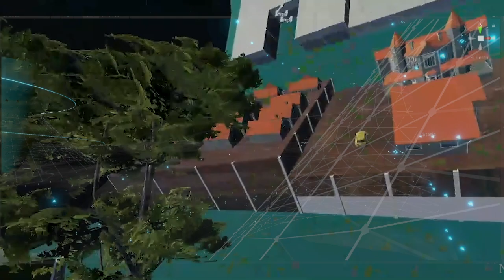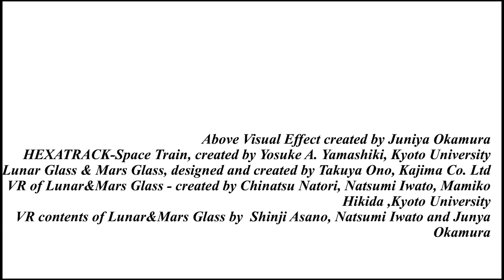Harvour To The Space With Ray's Bass (Complete Version)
Harvour to the Space 宇宙への港 (Revision 5.0)
with Ray's Bass
テーマソング: YOXO FESTIVAL / YOKOHAMA宇宙DAYS
Music ”Harvour to the Space” composed by SpaceSynth999Yosuke Alexandre Yamashiki
As Theme Song for YOXO FESTIVAL 2024 at YOKOHAMA
Bass guitar by Ray Kondo
Keyboard (Synthesizer YAMAHA DX7II) by Yosuke Alexandre Yamashiki
Composer and manipulator Yosuke Alexandre Yamashiki

Above Visual Effect created by Juniya Okamura
HEXATRACK-Space Train, created by Yosuke A. Yamashiki, Kyoto University
Lunar Glass & Mars Glass, designed and created by Takuya Ono, Kajima Co. Ltd
VR of Lunar&Mars Glass - created by Chinatsu Natori, Natsumi Iwato, Mamiko Hikida ,Kyoto University
VR contents of Lunar&Mars Glass by  Shinji Asano, Natsumi Iwato and Juniya Okamura